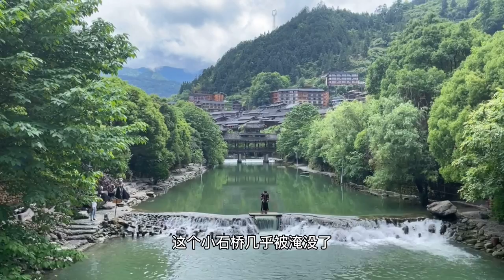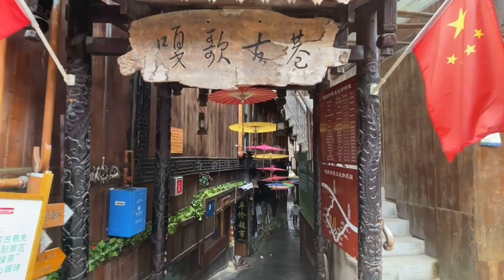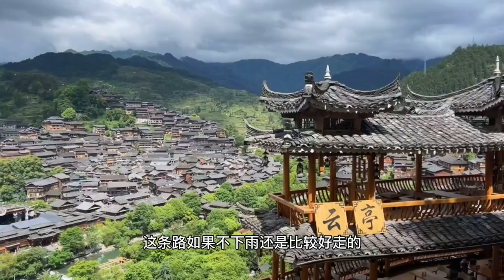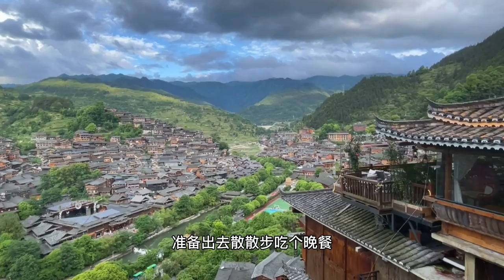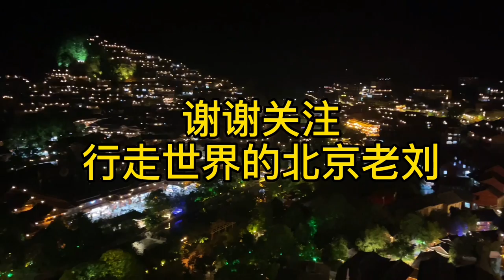贵州千户苗寨第二天～～感受美丽的西江千户苗寨，现在来太划算了【行走世界的北京老刘】